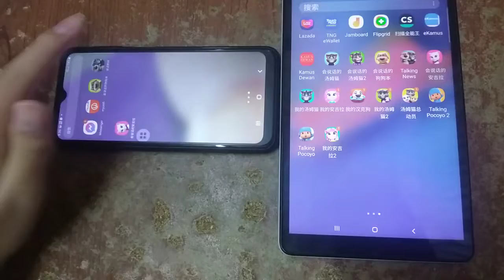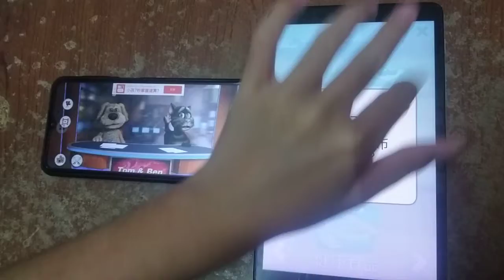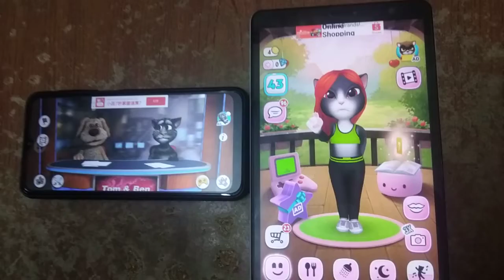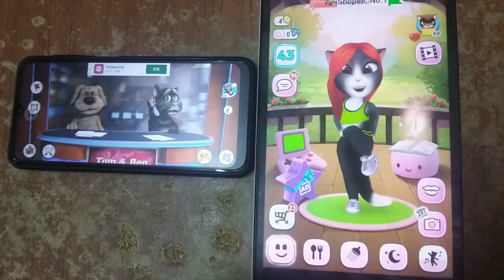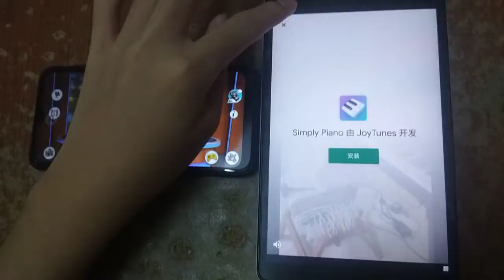Talking News & My Talking Angela Echo 3012